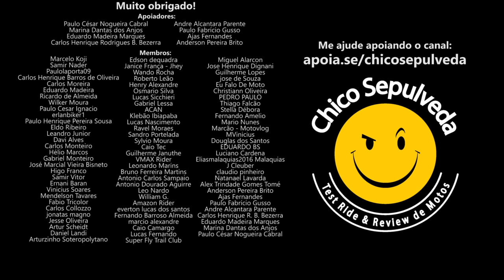O que é PIOR: Rodar de moto no frio ou no calor?